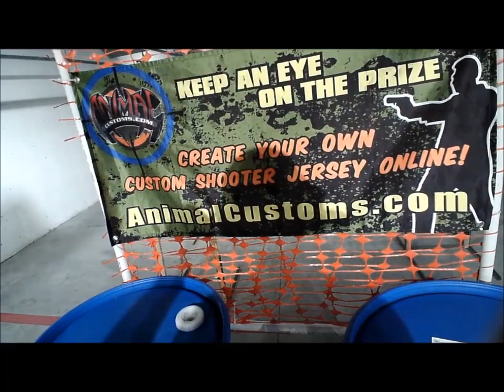IDPA at Eagle Eye USA Indoor Shooting Sports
Some IDPA action at Eagle Eye Indoor Shooting Sports in Wentzville, Missouri. We have matches every month. IDPA the 1st Tuesday and a Outlaw USPSA match the 3rd Tuesday. Matches start at 6 pm and are $16 to shoot. Bring 100 rounds and have a blast!

Check out my Facebook Fan Page for pics/vids and give a ways!

Springfield Armory
XD/XDm & XD Gear
SA Custom Shop
LakeBoatLifts.com
Comp-Tac
Iguana Water Sports
Red Roof Inn
TulAmmo
Animal Customs
Pro Ears
ShooterReadyUSA.com
What-Ya-Say Ear & Eye protection
HotGunShots.com
SKAZ
Black Rain Ordnance
AP Customs
Patriot Supply USA
BBI (Black Bullets International)
Dissident Arms
S3F Solutions
GB2 Tactical
5.11
X Products
RCA